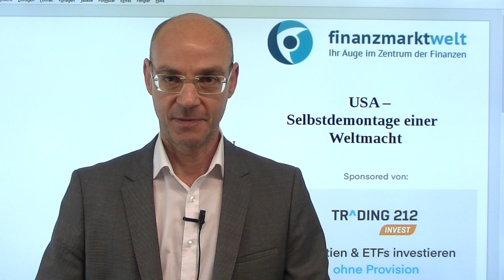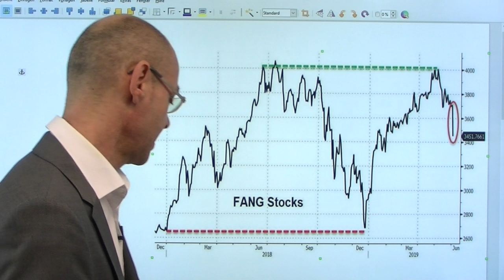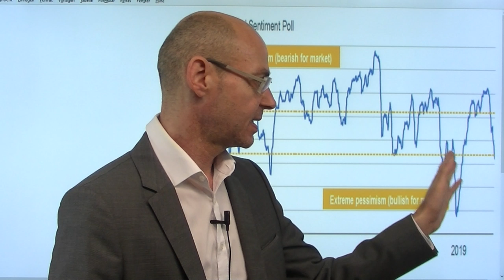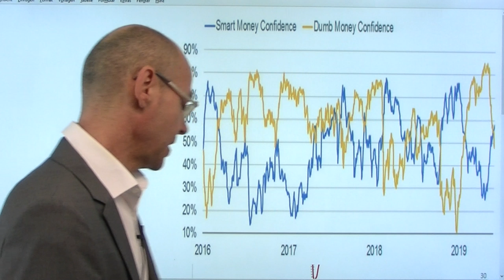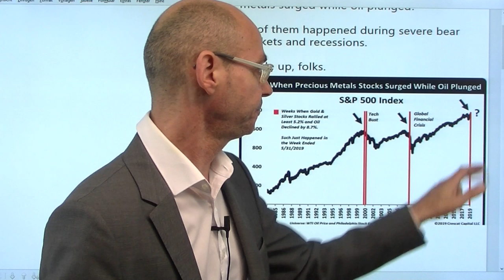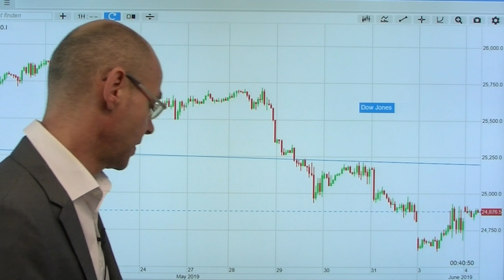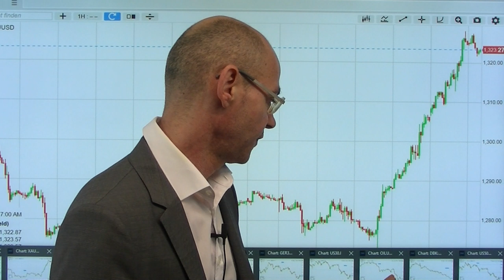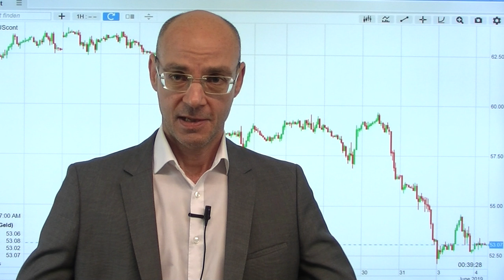USA- Selbstdemontage einer Weltmacht! Videoausblick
Wir erleben derzeit eine Art Selbstdemontage der USA in Zeitlupe: da ist ein US-Präsident, der glaubt mittels Zöllen wieder Produktion in die USA zurück holen zu können - ein Mittel, das sich vor knapp 100 Jahren bereits als giftig für die Konjunktur erwiesen hat. Nun attackiert der US-Kongreß (mit der schweigenden Zustimmung Trumps) die FAANG-Konzerne mit Anti-Monopoluntersuchungen. Das ist in der Sache durchaus vernünftig aufgrund der Dominanz weniger Konzerne im Tech-Bereich - kommt nun aber zu einem extrem ungünstigen Zeitpunkt, an dem die Märkte wie auch die US-Konjunktur bereits stark angeschlagen sind. Nun ruhen alle Hoffnungen auf der Fed, die, so quengeln die Märkte, gefälligst bald und mehrfach die Zinsen senken solle. Heute eine Rede von Jerome Powell - wird er den Märkten wieder Hoffnung geben?